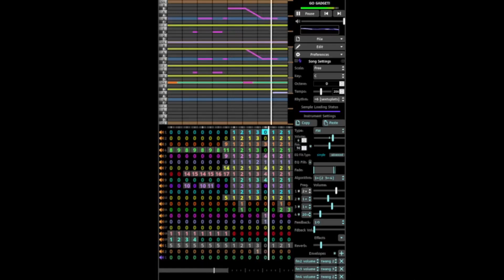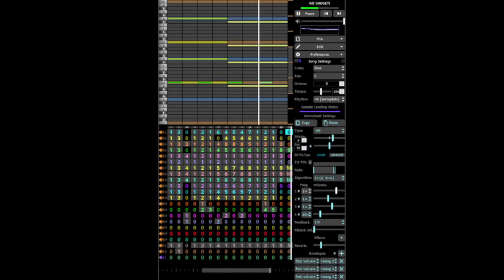inspector gadget theme!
All i wanna do is place brown bricks in minecrap.

Made With: Ultrabox